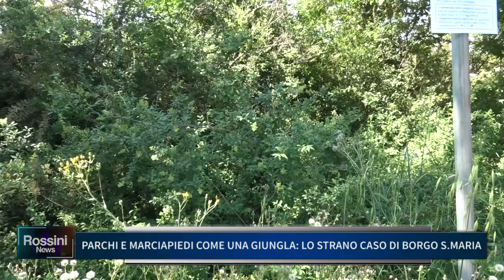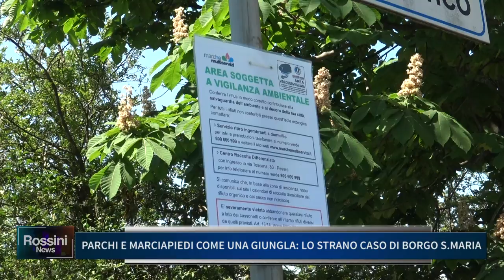PARCHI E MARCIAPIEDI COME UNA GIUNGLA, LO STRANO CASO DI BORGO S.MARIA